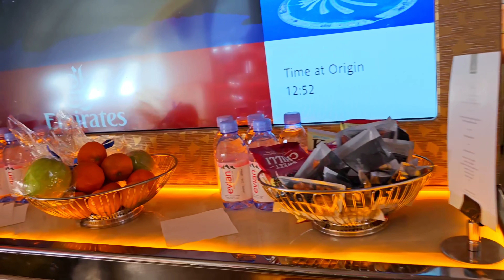ফ্লাইটে বাচ্চা যখন ঘুমায় মা তখন কি করে | Apu Biswas | Abraham Khan Joy | New Vlog Video 2023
আমাদের ভিডিও যদি ভাল লাগে অবশ্যই লাইক দিবেন এবং ফেইসবুকে শেয়ার করবেন ।

বিঃ দ্রঃ আপনারা কেমন ভিডিও দেখতে চান
               কমেন্ট এ জানাবেন। 🤝👇

Dhallywood Queen
Apu Biswas official YouTube Channel

Apu Biswas Films is a
Bangladeshi Production Company.

This content is Copyright to Music and Video Apu Biswas official YouTube channel. Legal action will be taken against those who violate the copyright of the following material presented !

* কপিরাইট গোপনীয়তা সতর্কতা *
  এই বিষয়বস্তু সঙ্গীত এবং ভিডিও অপু বিশ্বাসের অফিসিয়াল ইউটিউব চ্যানেলের কপিরাইট।  কোন অননুমোদিত পুনরুৎপাদন, পুনর্বন্টন বা পুনরায় আপলোড এই উপাদান থেকে কঠোরভাবে নিষিদ্ধ করা হয়.  নিম্নোক্ত বিষয়বস্তুর কপিরাইট লঙ্ঘনকারীদের বিরুদ্ধে আইনগত ব্যবস্থা নেওয়া হবে!

  সঙ্গীত এবং ভিডিওর সমস্ত অধিকার সংরক্ষিত ~ অপু বিশ্বাসের অফিসিয়াল ইউটিউব চ্যানেল।  এই ভিজ্যুয়াল এবং অডিও উপাদানটি অপু বিশ্বাসের অফিসিয়াল ইউটিউব চ্যানেলের কপিরাইটযুক্ত সামগ্রী।  কোন অননুমোদিত প্রকাশনা কঠোরভাবে নিষিদ্ধ.!!  অপু বিশ্বাসের অফিসিয়াল ইউটিউব চ্যানেল।  ভিডিও 2022 বাংলাদেশ !

This Channel Maintain by -
MD.Jahidul Islam.
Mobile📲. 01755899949